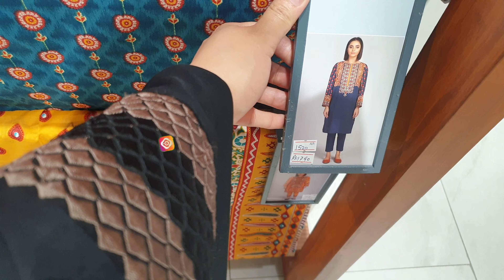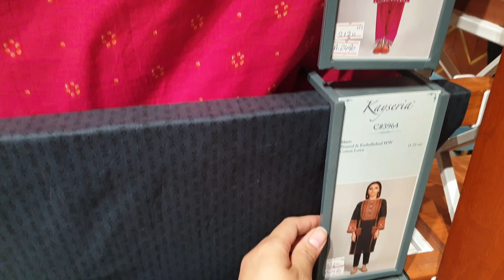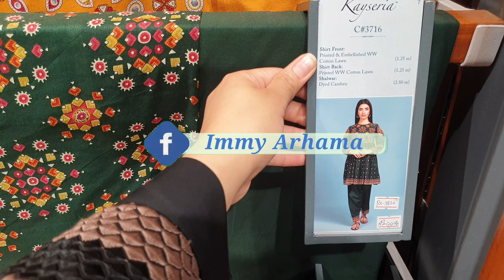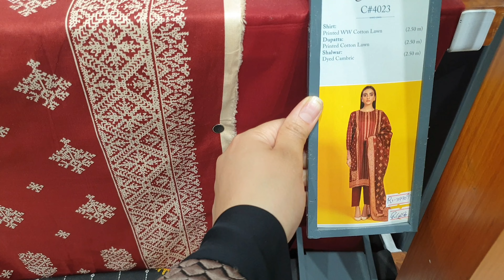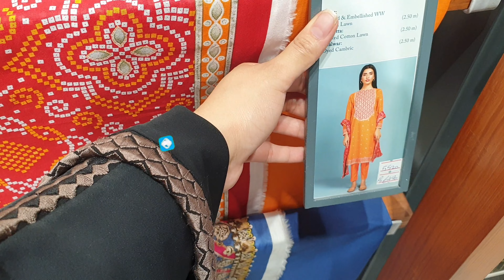Kayseria Sale 2021 || Kayseria Flat 15% OFF Sale On New Summer Collection || Life With Arhama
Pakistan Day Sale at Kayseria.

Flat 23% Sale at Borjan on Pakistan Day. Below is link for online orders.

Pakistan Day Sale Alert at Nishat Linen.

Pakistan Day 23% OFF Sale at Heels at Summer Collection & Flat 70% & 50% OFF on old Collection.

Flat 70% & 50% OFF Sale at So Kamal on Winter Collection & Flat 50% & 40% OFF Sale on Summer Collection.